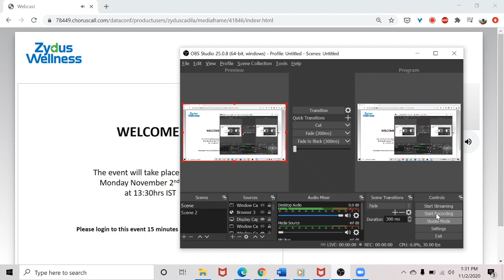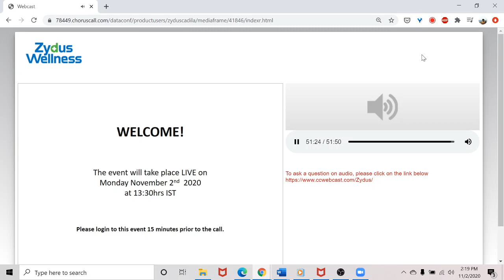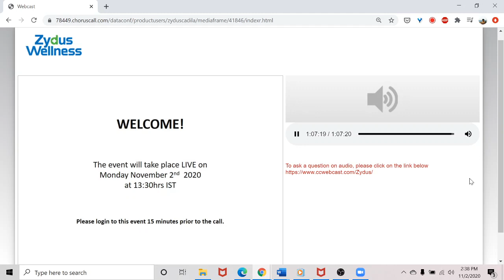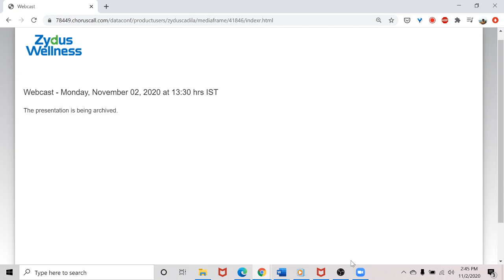Zydus Wellness Earnings Call for Q2FY21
Conference Call with Zydus Wellness Management and Analysts on Q2FY21 Performance and Outlook.